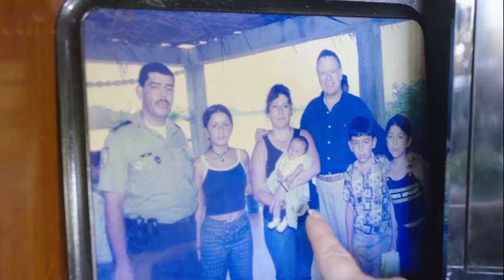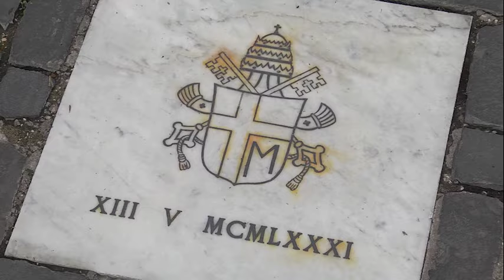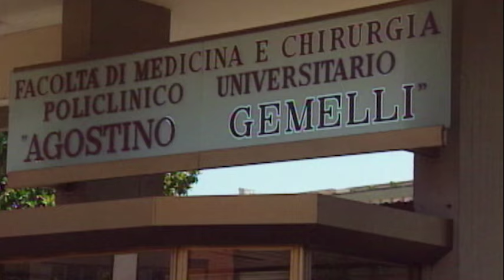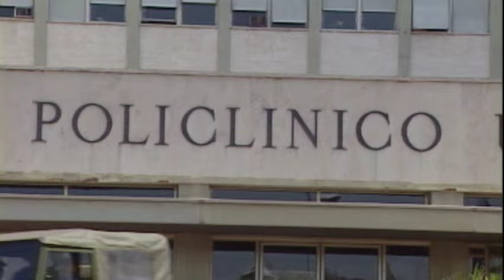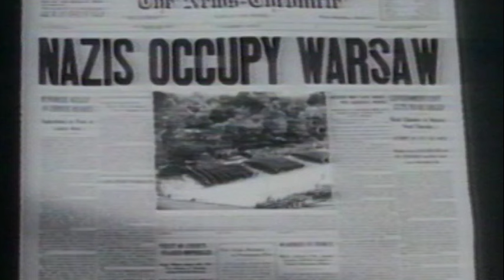EP1: JOHN PAUL II: STILL ALIVE- From Poland to Rome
John Paul II , by name Karol Józef Wojtyla, was the 264th pope of the Catholic Church and ruler of Vatican City from October 16, 1978 until his death in 2005.

REMEMBER IF YOU WANT TO SEE THE COMPLETE DOCUMENTARY YOU CAN FIND IT ON ROME REPORTS PREMIUM